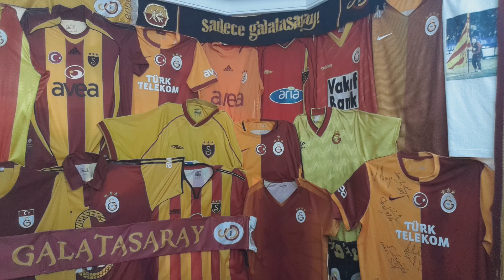TRABZONSPOR/FENER'in-KOÇERO'nun ZORLU TEZGAHINI-KİMYASINI FENA BOZDU!..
TFF -LİMAK NİHAT ile TAŞERON ZEKO himayesindeki FENER-KOÇERO ve MALUM  LAVUKLARIN son zamanlarda sürekli TRABZONSPOR'a saldırıyor olmaları hiç tesadüf değil.